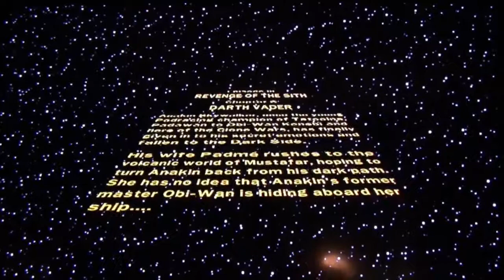"Ukulele Solo" Ep. 18 Lego Star Wars Playthrough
This. is. the. hardest. level. ever. (In this game, of course, and in a three-way tie :)